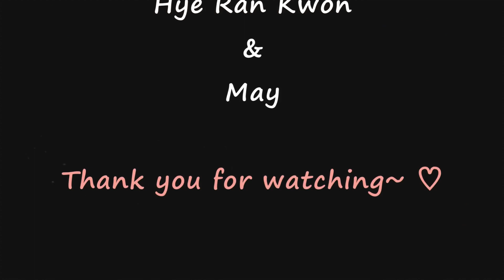iDance Disco Line Dance (Improver : Fred Whitehouse & Lilian Lo) - Demo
Count : 32
Wall : 4
Level : Improver
Choreographer : Fred Whitehouse (IRE) & Lilian Lo (HK) - March 2024